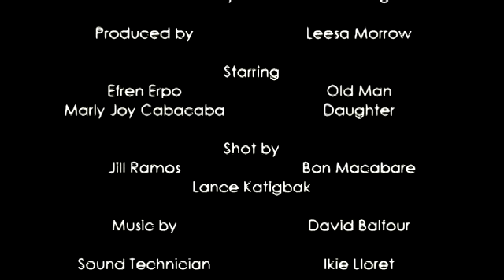Fine Dining- A Film by Lance Katigbak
A short film on poverty, dignity, and the unconquerable nature of the human soul.

I consider this to be my first formal short film. Questions, comments, and suggestions are highly appreciated.

PEOPLE'S CHOICE AWARD- Manhattan International Film Festival 2012

Tito Ipe, the star of the film, passed away last July 15.

I submitted this film in my portfolio for NYU Tisch School of Arts for Fall 2011 and got in!

Written and Directed by Lance Katigbak
Produced by Leesa Morrow
Starring Efren Elgo and Mary Joy Cabacaba
Shot by Jill Ramos, Bon Macabare, and Lance Katigbak
Sound Technician Ikie Lloret
Special Thanks To Lynn Siprelle, Nina Laset, Tino Ley, my family, and Almighty God

This video was filmed in the Gawad Kalinga Selecta Village in Pasig City using a Panasonic DVX100A and a Nikon D90. Footage was edited using Sony Vegas Pro 9.